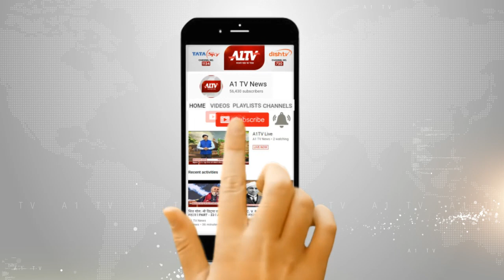इस बार मानसून में एक हफ्ते की देरी।